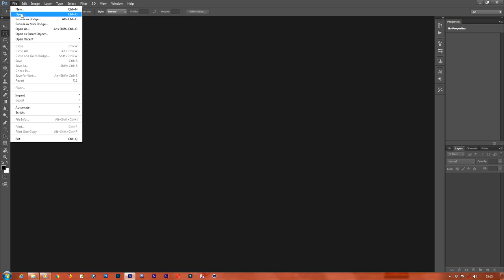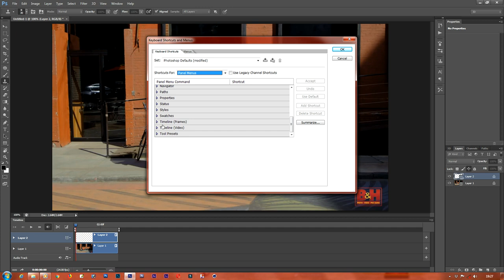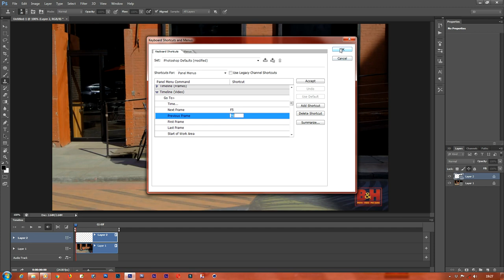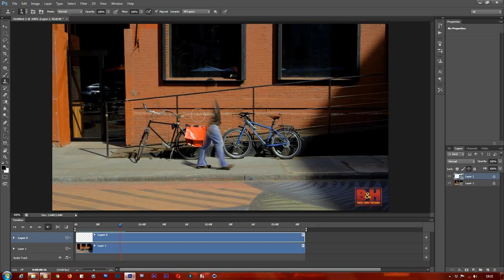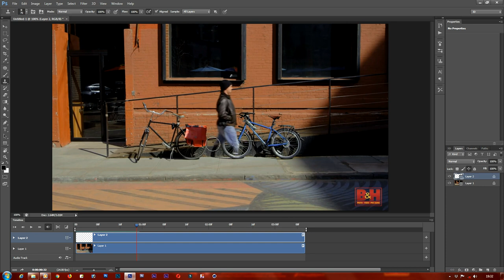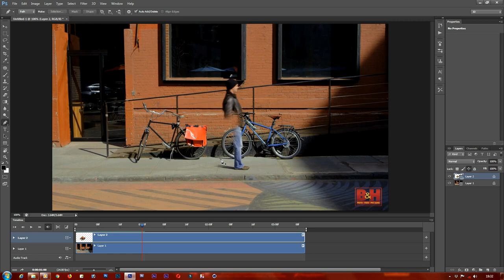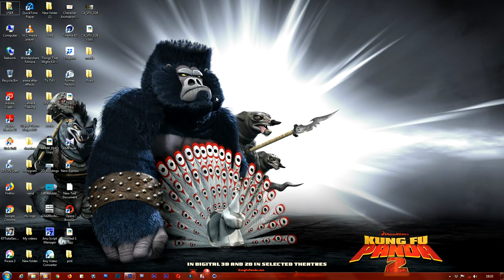Photoshop Image Sequence vfx clean plate